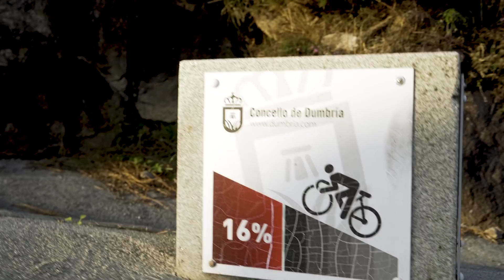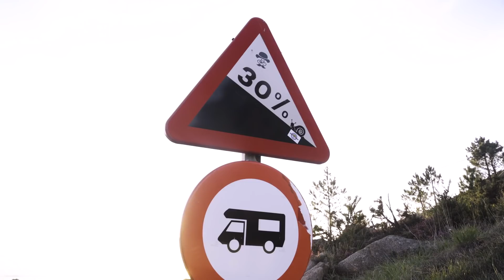El Muro de Ézaro | Ibon Zugasti | La Vuelta con Škoda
Ibon Zugasti recorriendo las etapas de La Vuelta a España 2020 con Škoda.
El Muro de Ézaro y su impresionante rampa del 30% junto al youtuber Marco "Withzack".  Parte 2/2.
Cámara y edición: Niquitus.